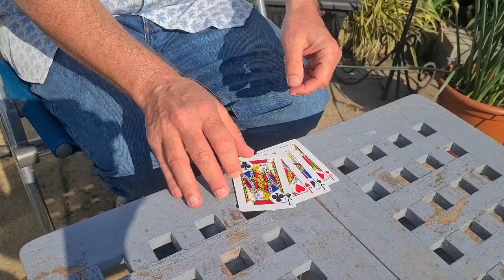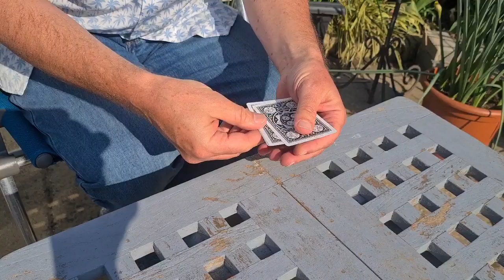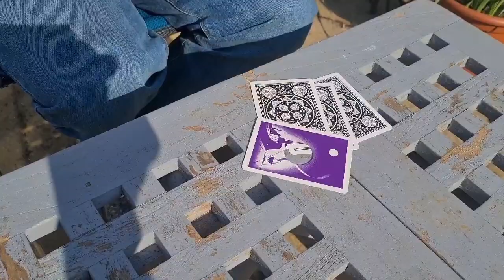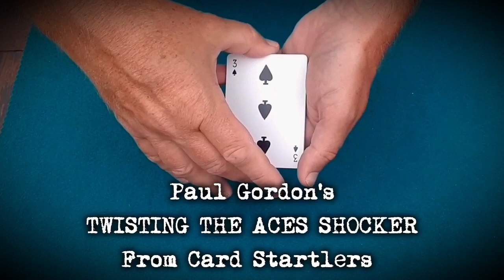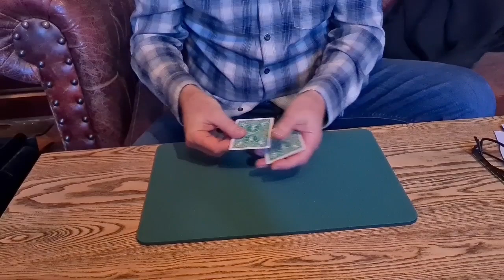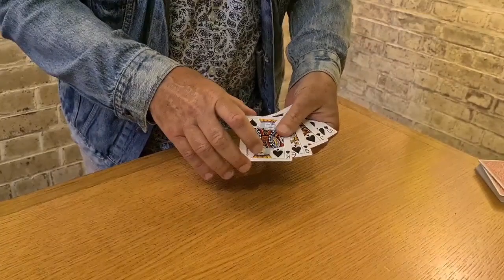Paul Gordon - Twelve Card Magic Routines from Card Startlers - Promo Video